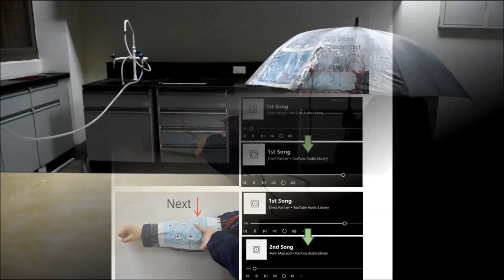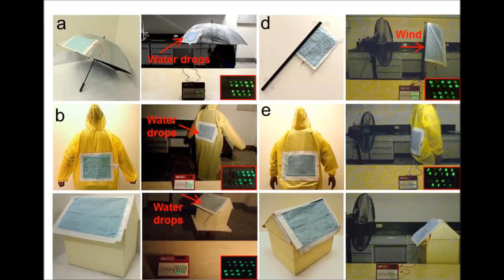20190122【主廚特餐│張慶玲】奈米防水發電布料 興大材料系助理教授賴盈至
《主廚特餐》中興大學材料系團隊開發「奈米防水發電布料」，透過特殊布料擷取風吹雨打下或舉手投足間因摩擦產生的靜電，轉換成為可以用的電力。興大材料系助理教授賴盈至，為大家介紹「奈米防水發電布料」~

中廣新聞網 週一~週五 中午12:30~12:45，《主廚特餐》主持人張慶玲和您一起關心網路、科技、新知帶給我們生活的變化